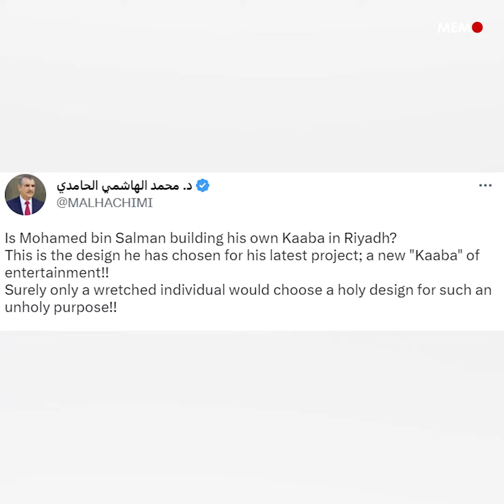Muslims react to plans for 'new Kaaba' development in Saudi capital